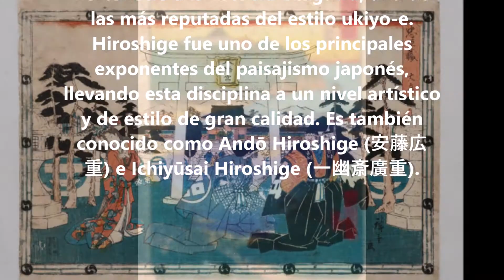Música y Pintura - Utagawa Hiroshige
Utagawa Hiroshige (歌川広重), seudónimo artístico de Andō Tokutarō (安藤徳太郎)​ (Edo, actual Tokio, 1797-ibídem, 1858), fue un pintor japonés. Perteneció a la Escuela Utagawa, una de las más reputadas del estilo ukiyo-e. Hiroshige fue uno de los principales exponentes del paisajismo japonés, llevando esta disciplina a un nivel artístico y de estilo de gran calidad. Es también conocido como Andō Hiroshige (安藤広重) e Ichiyūsai Hiroshige (一幽斎廣重).
Hiroshige era dibujante, grabador y pintor, con una prolífica obra desarrollada entre 1818 y 1858, etapa en la que creó más de 5400 grabados. Se distinguió por series de estampas sobre el monte Fuji y sobre Edo (actual Tokio), dibujando con maestría los paisajes y la atmósfera de la ciudad, y captando los momentos de la vida diaria de la capital nipona antes de su transformación durante el período Meiji (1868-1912). Estas obras se caracterizan por su formato vertical, por el control sutil del cromatismo —con el dominio del verde y del azul— y su sentido del primer plano, que sería imitado, más tarde, por la fotografía y el cine. Fue uno de los últimos representantes del ukiyo-e, y en particular del grabado, al que condujo a una cota de gran calidad antes de la decadencia de la xilografía en Japón. Hiroshige fue un humilde intérprete de la naturaleza, pero sobre todo fue un verdadero genio cuando se expresó con la ayuda de los medios limitados del grabado sobre madera, haciendo surgir las delicadas transparencias de la atmósfera al compás de las estaciones, en paisajes donde el ser humano está siempre presente. Poco después de la apertura forzada del Japón a los intercambios comerciales con Occidente, fue principalmente a través de la obra de Hiroshige que Europa descubrió hacia 1870 la asombrosa originalidad de las artes gráficas niponas. Su obra influyó en numerosos artistas europeos, creando un estilo denominado japonismo, que tuvo una influencia determinante sobre movimientos como el impresionismo y el modernismo.
Tema basado en una escala pentatónica japonesa.
Madrid, mayo de 2019
Orquesta Digital de Gato Nando
(ODGN/2019)